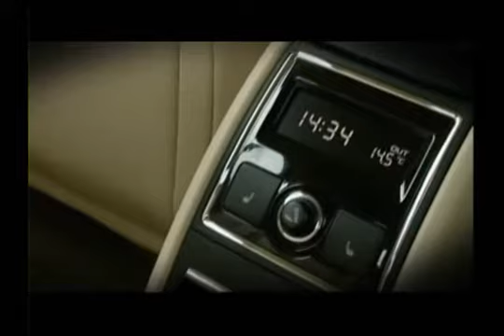Skoda Superb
Apresentação Internacional Skoda Superb